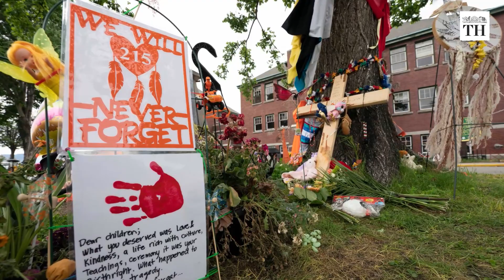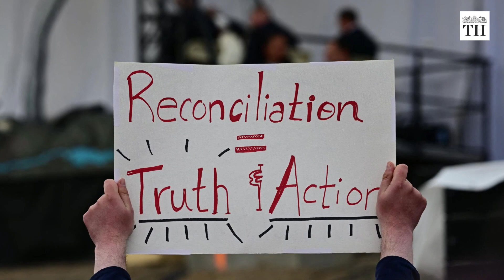Why has the Pope apologised to the indigenous people of Canada?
Pope Francis apologised to Canada's indigenous community on July 26 for the abuse of their children in residential schools run by the Catholic church

The apology comes after hundreds of unmarked graves were discovered last year in the former residential school sites

Between 1883 and 1996, an estimated 150,000 native children in Canada were forced to attend state-funded Christian schools in an effort to assimilate them into the European way of life.

Till September last year, more than 1,300 unmarked graves were discovered on grounds where these Church-run schools once stood.